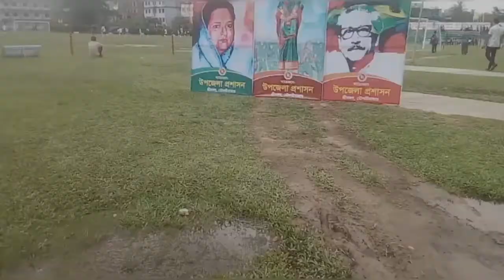বঙ্গবন্ধু গোল্ডকাপ ফুটবল ম্যাচ দেখতে চলে গেলাম stadium এ। Hossain Shafat vlog।Football vlog।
বঙ্গবন্ধু গোল্ডকাপ ফুটবল ম্যাচ দেখতে
চলে গেলাম  stadium এ।

HE GUYS আসসালামুয়ালাইকুম.
its me hossain safat &
welcome TO my another A NEW VLOG
SO GUYS THIS VLOG IS A

football vlog enjoy this vlg.

FOLLOW ME ON INTAGRAM.
LIKE THIS PAGE ON FACEBOOK.

tawhid afridi #2022 vlog
novo rosh # fotball vlog
sheyk hasina
mr beast
daily vlog
swimming vlog
summer vlog
hot vlog

SO GUYS I HOPE ENJOY THIS VLOG
SO TATA TAKE CARE ALLAHHAFEZ
SEO SOON NEW VIDEO
PIECE